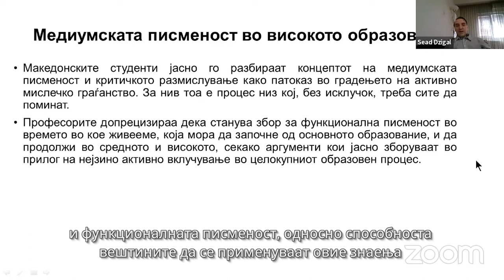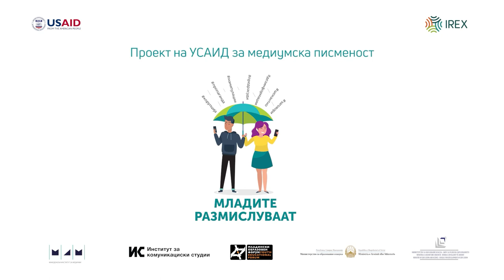Сеад Џигал за меѓународниот симпозиум на ИКС и ИРЕКС